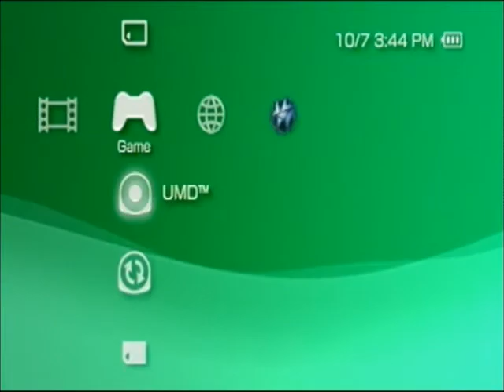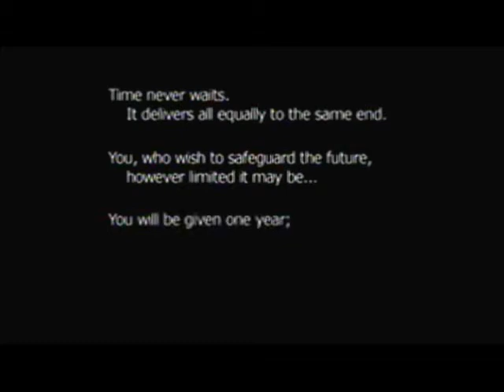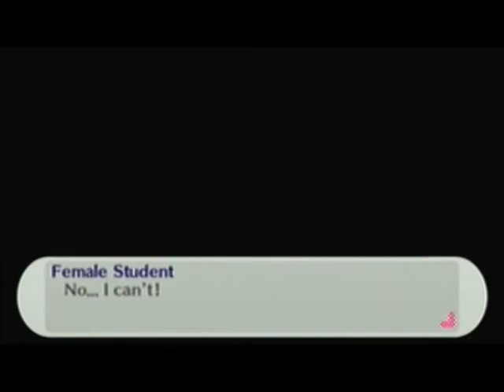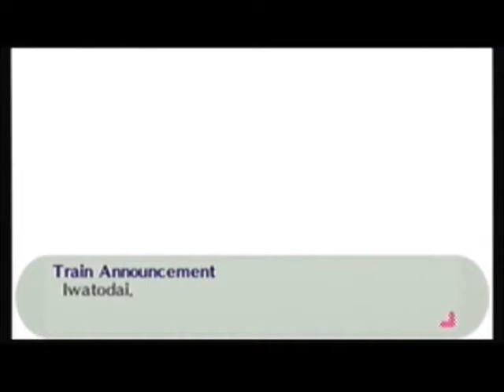Let's Play Persona 3 Portable Part 1 - The FeMC cometh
Yep, this playthrough we're playing as a woman.  This'll be fun.